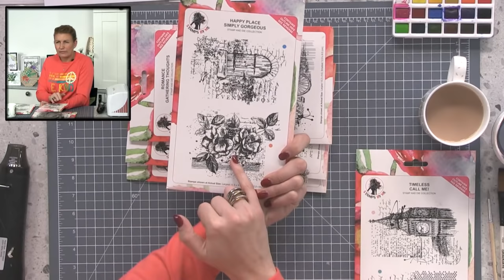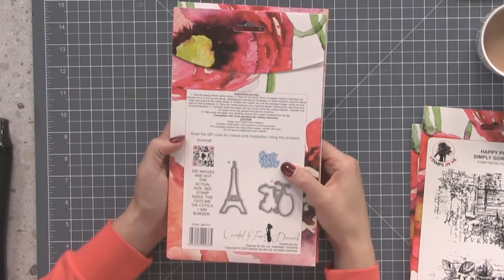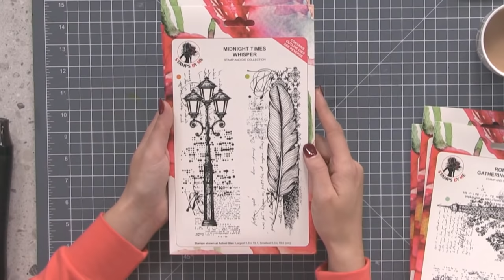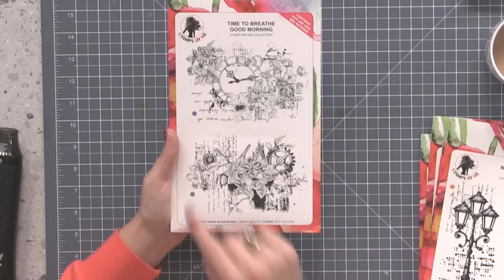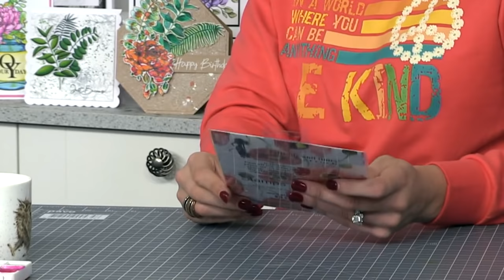Join Toni in the SBM Studio Broadcast LIVE at 3 p.m. Wednesday 19th August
Catch up on the SBM Studio Broadcast LIVE at 3 p.m. Wednesday 19th August